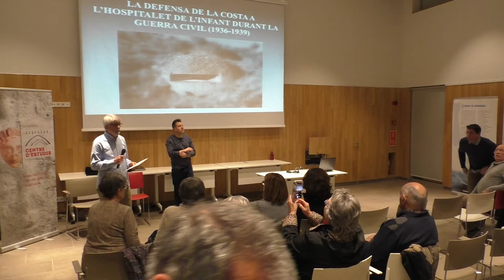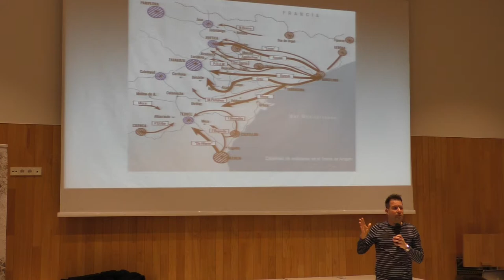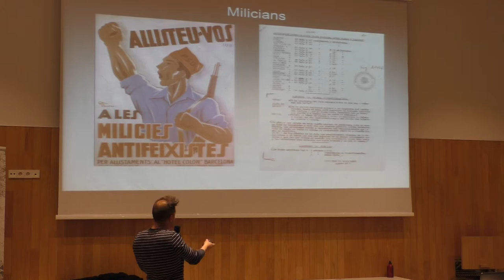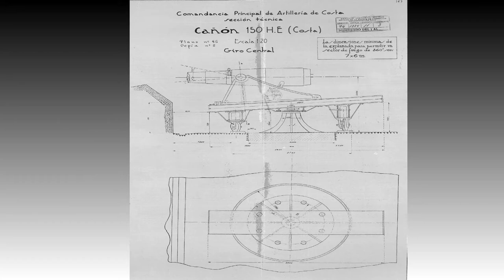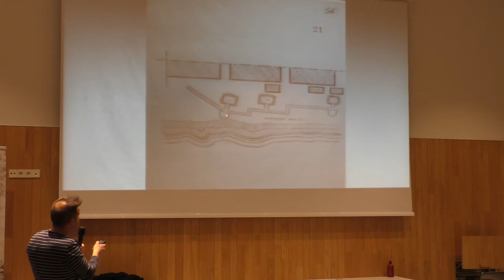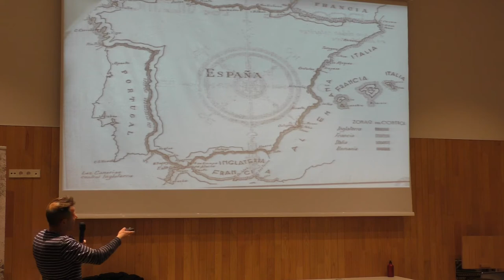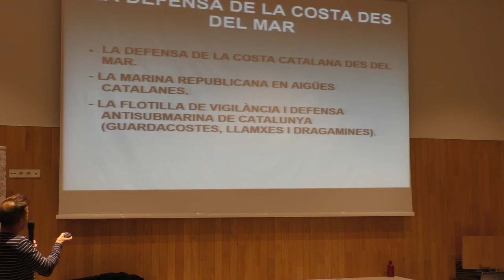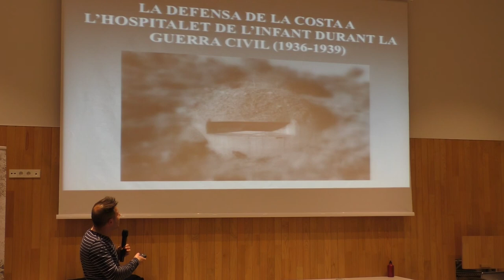La defensa de costa de l'Hospitalet de l'Infant durant la guerra civil (1936-1939)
El Centre d’Estudis de l’Hospitalet de l’Infant (CELHI) ha organitzat unes Jornades sobre la guerra civil espanyola. La segona ha estat el dilluns 19 de març. Durant l’acte, Adrià Cabezas Sánchez , doctor en Història, ha tractat els motius de la fortificació de la costa republicana, el seu desenvolupament general i la seva implementació concreta a l’Hospitalet.
A l’Hospitalet de l’Infant s’hi van construir un bon nombre d’emplaçaments artillers i posicions defensives, com ara trinxeres i nius de metralladores. Aquesta població va ser, a més, l’única de tot Catalunya, on es va projectar veritablement un desembarcament franquista, on l'aviació i fins i tot un submarí vigilaven el poble per recopilar informació per realitzar una operació important.
Abans de començar s’ha inaugurat l’exposició «Ruixats de foc: els bombardeigs a les comarques de Tarragona i terres de l’Ebre». Una exposició que vol promoure un millor coneixement i comprensió històrica dels bombardejos aeris a la població civil durant la guerra i contribuir a la recuperació de la memòria històrica, així com al reconeixement moral de les víctimes d’aquests bombardejos.
L'Hospitalet de l'Infant. Dilluns 19 de març del 2018.